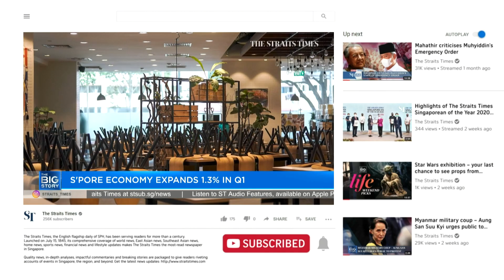Tightened restrictions unlikely to dent S'pore's recovery: Economist | THE BIG STORY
After Singapore's economy expanded by 1.3% in the first quarter, UOB economist Barnabas Gan expects GDP to grow by 5.5% in 2021.